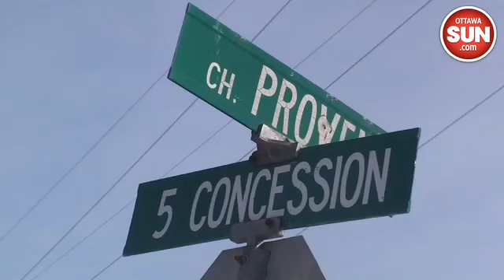Boisvert search over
Danielle Bell reports from the scene in Quyon, QC, where Tricia Boisvert's body was found in a wooded area.